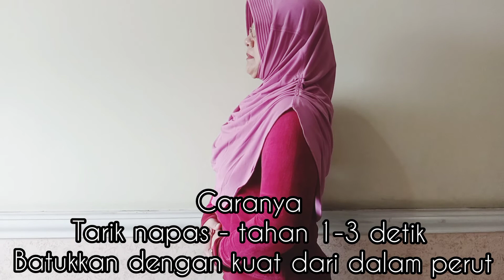senam Covid 19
video ini hanya disarankan bagi penderita covid 19 tanpa ada keluhan berat. tidak disarankan bila ada keluhan sesak napas, nyeri dada , sakit kepala, demam ataupun ada pembengkakan pada kaki